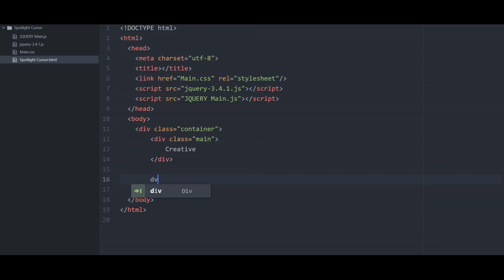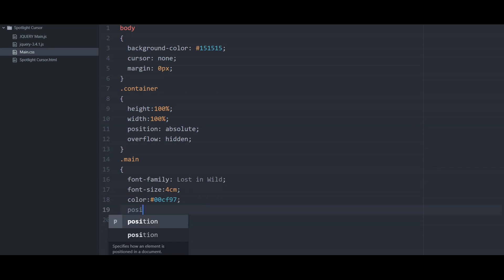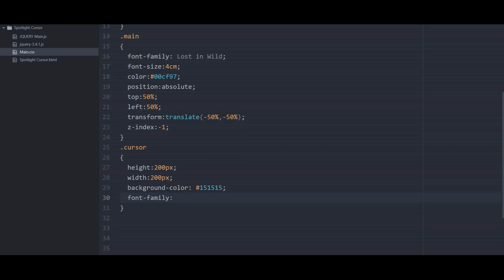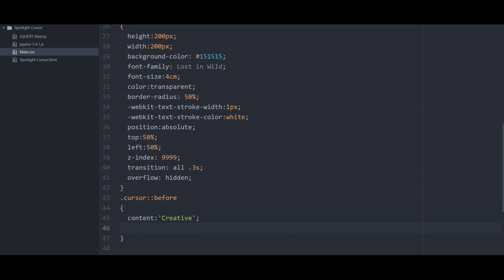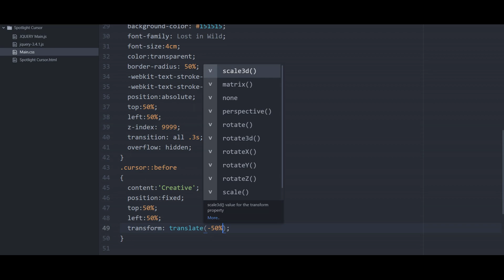Spotlight Cursor | CSS - JQUERY Tutorial | Daft Creation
In this video we will create spotlight cursor using CSS and JQUERY.

Daft Creation also provide services like :

- Web Designing
- Web Development
- Mobile Design
- Logo Design